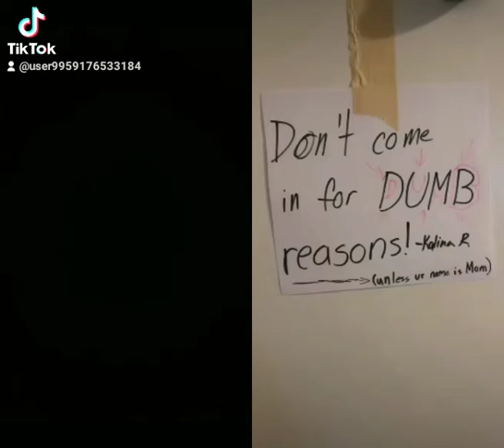KayeCray Ep.11 Siblings Keep Out